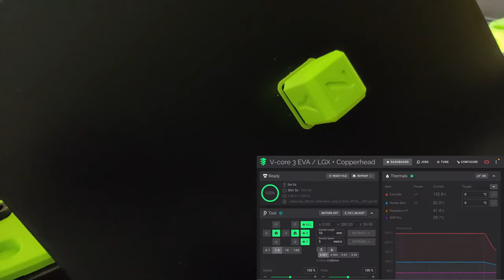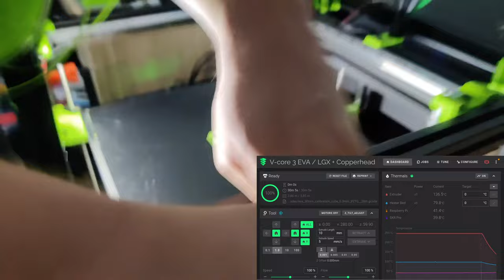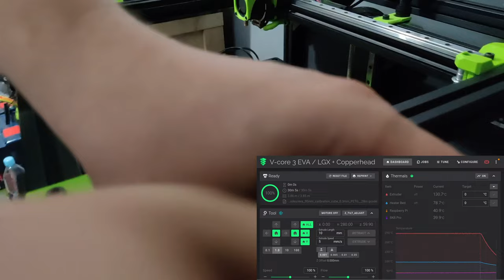Short Print: V-Core 3 / EVA / LGX + Copperhead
No sound as it's late and all you would hear is my chair begging for mercy and a fat guy (me) panting.

Completely unrelated to Vector3D's nasty cube :} (it was his first print). In all seriousness - huge thanks to Vector3D for making the live build series of V-Core 3 which is closely related to EVA, check out his final episode

0.3mm layer height
6000 Accel
140mm/s top speed
on the first ever created V-Core 3 (alpha kit)

Cooling on such a small object with this speed is not cutting it - something EVA will have to improve on (there's work in progress ;) ).